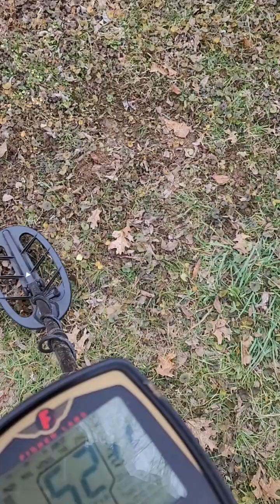TN RELIC HUNTERS CIVIL WAR METAL DETECTING UNION CAMP